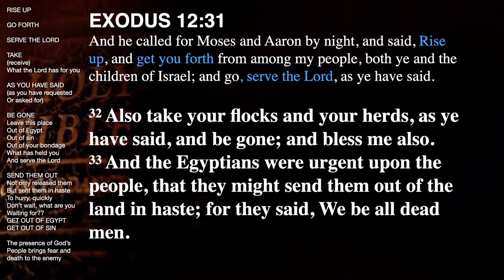SUNDAY SERVICE 4-26-20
songs: GLORY GLORY, DO NOT FEAR, SHOUT TO THE LORD, HOLD ON
message: BE GONE